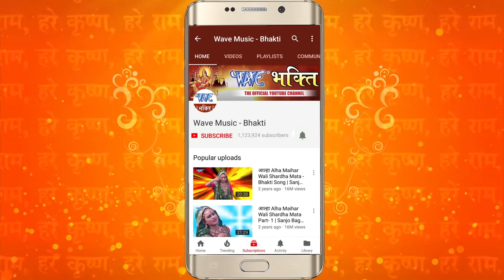पवन सिंह देवी गीत 2023 - Pawan Singh Navratri Special - Video Jukebox - Bhojpuri Devi Geet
bhojpuri bhakti gana,
bhojpuri bhakti geet,
bhojpuri bhakti song dj,
bhojpuri bhakti dj,
bhojpuri bhakti gane,
bhojpuri bhakti song 2020,
bhojpuri bhakti gana video,
bhojpuri bhakti video song,
bhojpuri bhakti audio,
bhojpuri bhakti album,
bhojpuri bhakti audio song,
bhojpuri bhakti all song,
bhojpuri bhakti audio gana,
bhojpuri bhakti aarti,
bhojpuri bhakti album song,
bhojpuri bhakti aradhana,
bhojpuri bhakti birha
bhojpuri bhajan song,
bhojpuri bhajan dj,
bhojpuri bhajan video,
bhojpuri bhajan geet,
bhojpuri bhajan gana,
bhojpuri bhajan 2019,
bhojpuri bhajan audio,
bhojpuri bhajan anu dubey,
bhojpuri bhajan all,
bhojpuri bhajan audio song,
bhojpuri bhajan aarti,
bhojpuri bhajan album,
bhojpuri bhajan all song,
bhojpuri bhajan birha,
bhojpuri bhajan bhakti gana